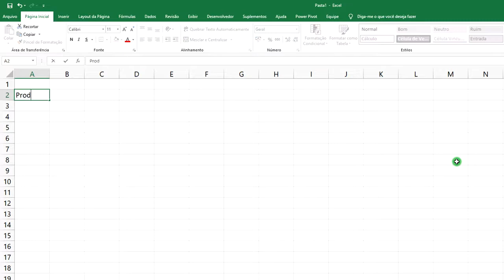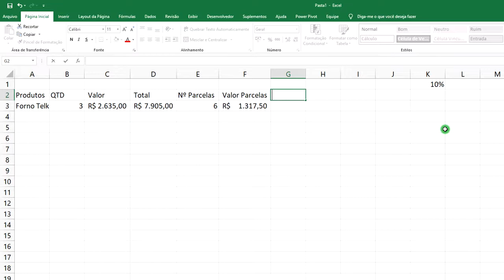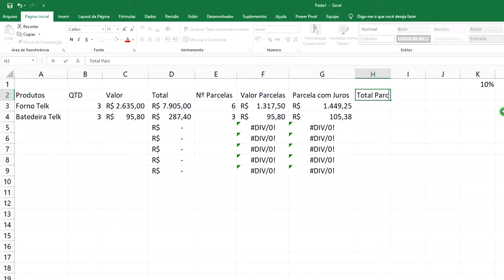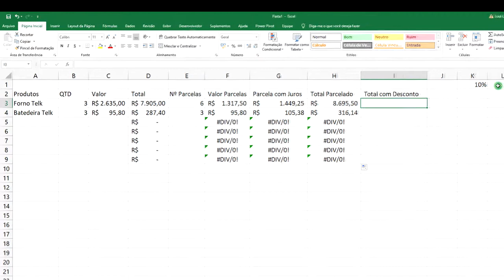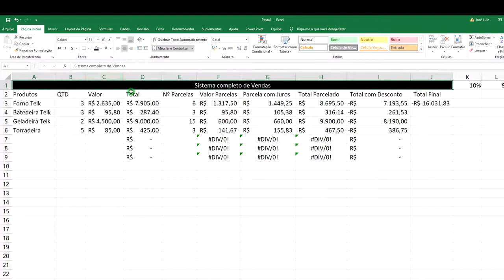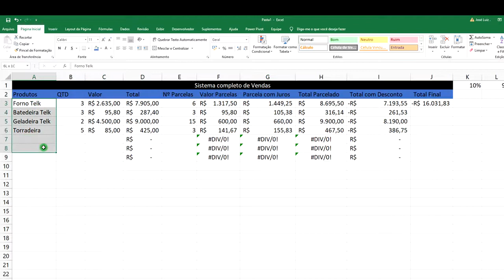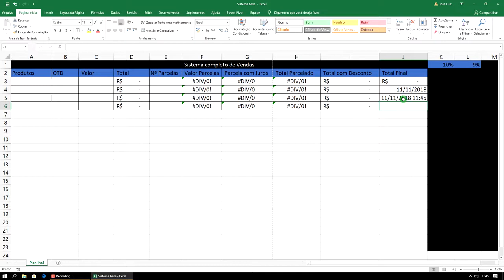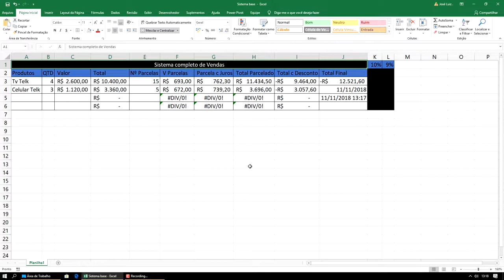Curso Excel Completo Iniciante ao Avançado Aula 7 - 2021/2022